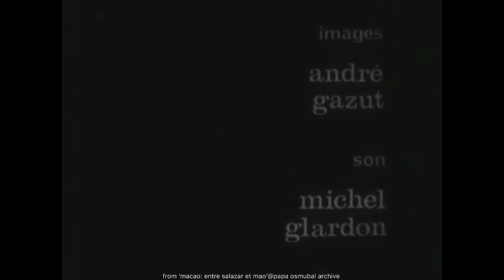macau, from ‘macao: entre salazar et mao’, 1966, old macau feature #35@papa osmubal archive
old macau feature #34, clips from ‘reportagem do jornalista marco carvalho’, from tdm (teledifusão de macau)@papa osmubal archive

macau features:
hotel lisboa; hotel Estoril; farol de guia (guia lighthouse); old macau-canton ferry terminal (?); macau-hong kong jet foil (catamaran); old fishing communities; praia grande; avenida almeida ribeiro (san ma lo); macau general post office (correio de macau); macau-hong kong ferry terminal; monte fort; ruins of st paul’s (ruinas de sao paulo); casino estoril; macau-taipa bridge

credits:
tuna macaense's 'adeus, macau'

MACAU (澳門); TAIPA (氹仔); COLOANE (路環島)
ATTRACTIONS AND WELL-KNOWN PLACES AND SITES:
1. A-Ma Temple / 媽閣廟
2. A-Ma Statue / 媽祖像
3. Altira Macau/ 新濠鋒酒店
4. Avenida de Almeida Ribeiro / 亞美打利庇盧大馬路 / San Ma Lo / 新馬路
5. Banco Nacional Ultramarino / BNU / 大西洋銀行
6. Barra Square / 媽閣廟前地
7. Casino Lisboa / 葡京娛樂場
8. Casa Garden / 東方基金會會址
9. Cathedral of the Nativity of Our Lady / 澳門主敎座堂
10. Church of Our Lady of Sorrows / 九澳七苦聖母小堂
11. City of Dreams / 新濠天地
12. City University of Macau / CityU / 澳門城市大學
13. Coloane Alto / 疊石塘山
14. Coloane Village / 路環村
15. Comendador Ho Yin Garden / 何賢公園
16. Cotai / 路氹城
17. Dom Pedro V Theatre / 伯多祿五世劇院
18. Dr. Carlos d'Assumpção Park / 宋玉生公園
19. Fai Chi Kei / 筷子基
20. Fire Services Museum / 消防博物館
21. Fortaleza do Monte / Mount Fortress / 大砲台 / 大砲台
22. Grand Lapa Macau
23. Grand Lisboa / 新葡京
24. Grand Prix Museum / 大賽車博物館
25. Guia Fortress / 東望洋炮台
26. Hac Sa Bay Park / 黑沙公園
27. Hac Sa Beach / 黑沙海灘 / 黑沙海滩
28. Holy House of Mercy of Macau / 仁慈堂大樓
29. Hospital Conde S. Januário / 仁伯爵綜合醫院
30. Ilha Verde / 青洲
31. Institute for Tourism Studies / IFT / 旅遊學院
32. Kiang Wu Hospital / 鏡湖醫院
33. Kun Iam Statue Macau / 觀音蓮花苑
34. Lilau Square / 亞婆井前地
35. Lin Zexu Memorial Museum of Macau / 澳門林則徐紀念館
36. Lotus Square or Golden Lotus Square / 金蓮花廣場
37. Lou Lim Ieoc Garden / 盧廉若公園
38. Luís de Camões Garden / 白鴿巢公園
39. Macau Anglican College / 聖公會中學
40. Macao Central Library / 澳門中央圖書館
41. Macau Cultural Centre / 澳門文化中心
42. Macau Design Centre / 澳門設計中心
43. Macau Fisherman's Wharf / 澳門漁人碼頭
44. Macau Forum / 澳門綜藝館
45. Macau Giant Panda Pavilion / 澳門大熊貓館
46. Macau Government Headquarters / 澳門特別行政區政府總部
47. Macau International Airport / 澳門國際機場
48. Macau Jockey Club / 澳門賽馬會 / 澳门赛马会
49. Macau Legislative Assembly Building / 澳門立法會大樓
50. Macau Light Rapid Transit / MLRT / 澳門輕軌系統
51. Macau Mosque and Cemetery / 澳門伊斯蘭清真寺及墳場
52. Macau Museum of Art / MAM / 澳門藝術博物館
53. Macao Polytechnic Institute / IPM / 澳門理工學院
54. Macau Power Station / CMC / 澳門發電廠
55. Macau Science Center / 澳門科學館
56. Macau Tower Convention and Entertainment Center / 澳門旅遊塔會展娛樂中心 / 澳門塔
57. Macau University of Science and Technology / MUST / 澳門科技大學
58. Macau Wine Museum / 葡萄酒博物馆
59. Macau (Yat Yuen) Canidrome Club / 逸園賽狗場
60. Mandarin's House / 鄭家大屋
61. Mandarin Oriental, Macau / 澳門文華東方酒店
62. Maritime Museum / 海事博物館
63. MGM Macau / 美高梅
64. Mong-Há Fort / 望廈炮台
65. Montanha Russa Park / 螺絲山公園
66. Moorish Barracks / 港務局大樓
67. Morrison Chapel / 馬禮遜教堂
68. Municipal Affairs Bureau / 市政署
69. Museum of Sacred Art and Crypt / 天主教藝術博物館與墓室
70. Na Tcha Temple / 大三巴哪吒廟
71. Nam Van Lake / 南灣湖
72. Oceanus Jai Alai Casino-Hotel / 回力海立方
73. Old Protestant Cemetery / 基督教墳場
74. Our Lady of Penha Chapel / 西望洋聖堂
75. Outer Harbour Ferry Terminal / 外港客運碼頭 / 外港客运码头 / 港澳碼頭 / 港澳码头
76. Penha Hill / 西望洋山
77. Ponte 16 Resort Macau / 十六浦
78. Portas do Cerco / 關閘 / 关闸
79. Pousada de Mong-Há (IFT) / 望廈賓館
80. Praia Grande / 大灣 / Nam Van / 南灣
81. Red Market / 紅街市大樓
82. Ruins of Saint Paul's /  大三巴牌坊
83. Sai Van Lake / 西灣湖
84. Sam Kai Vui Kun / 三街會館
85. Sam Seng Temple / 三聖站廟 / 九澳
86. Sands Macao / 金沙娛樂場
87. Seac Pai Van Park / 石排灣郊野公園
88. Senado Square / 議事亭前地
89. Sir Robert Ho Tung Library / 何東圖書館
90. St Anthony’s Church / 聖安多尼教堂
91. St. Augustine's Square / 崗頂前地
92. St Dominic's Church / 板樟堂
93. St. Dominic's Square / 板樟堂前地
94. St. Lazarus' Church / 望德聖母堂
95. St. Joseph's Seminary and Church / 聖若瑟修院及聖堂
96. Studio City/ 新濠影滙
97. Sun Yat Sen Memorial House / 澳門國父紀念館
98. Sun Yat Sen Park / 紀念孫中山市政公園
99. Superior Court of Macau / 終審及中級法院大樓
100. Taipa Ferry Terminal / 氹仔客運碼頭
101. Taipa Fortress / 氹仔炮台
102. Taipa Houses–Museum / 龍環葡韻住宅式博物館
103. Taipa Pequena Trail / 小潭山2000環山徑兒童遊戲區
104. Tam Kung Temple / 譚公廟
105. Tap Seac Square / 塔石廣場
106. The Communications Museum / 通訊博物館
107. The International School of Macao / TIS / 澳門國際學校
108. The Museum of Taipa and Coloane History / 路氹歷史館
109. The School of the Nations / Escola das Nações / 聯國學校 / 联国学校
110. The Venetian Macao / 澳門威尼斯人
111. The Parisian Macao / 澳門巴黎人
112. University of Saint Joseph / USJ / 聖若瑟大學
113. University of Macau / 澳門大學
114. Vasco da Gama Garden / 華士古達嘉馬花園
115. Victory Garden / 得勝花園
116. Wynn Macau / 永利澳門